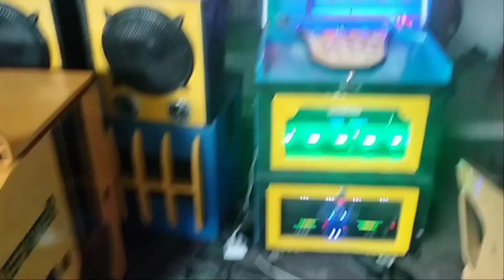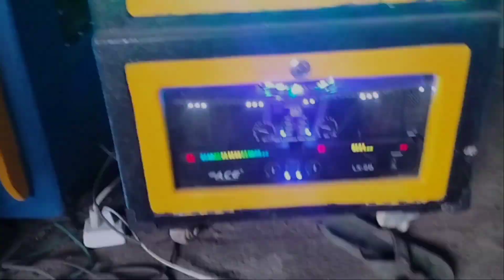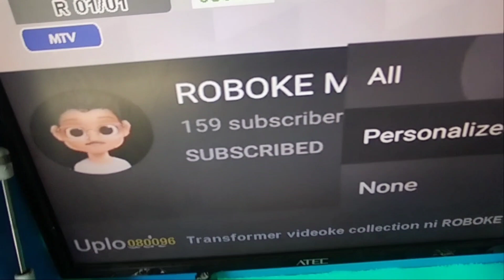Mga pang malakasang videoke'box na pamimilian